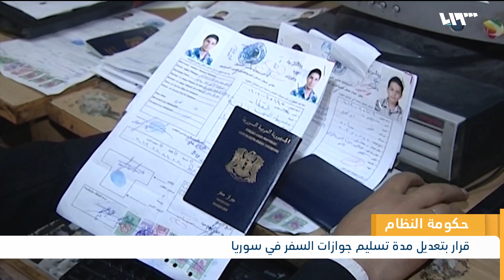النظام يعدل مدة منح الجوازات والسويداء تغلق مبنى حزبه البعثي | الشمل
دعا ناشطونَ إلى إضرابٍ عامٍّ في مدينةِ السويداء ضمن الحَراكِ المستمرِّ ضد النظامِ منذ قرابةِ ثلاثةِ أشهر..
أعلن " ‏مركز خدمة المواطن الإلكتروني"، تعديل مدة تسلم جواز السفر في سوريا، بعد أيام من إجراء مشابه لتقليص مدة الاستلام..
انتشرت في الآونة الأخيرة ظاهرة سرقة الإشارات واللوحات الطرقية المركّبة على شوارع و"أوتوسترادات" تصل بين مناطق سيطرة النظام، ما يتسبب في ارتفاع نسبة حوادث السير وتعريض حياة المواطنين للخطر..
قال مكتب الأمم المتحدة لتنسيق الشؤون الإنسانية إن أكثر الأطفال في شمال غربي سوريا لا يملكون وصولاً للمدارس الابتدائية..
توعدت الإدارة الذاتية الصحفيين العاملين بوسائل إعلام "غير مرخصة" في مناطق سيطرتها بالمحاسبة في حال إعداد تقارير صحفية من المنطقة..
ما هي آخر أخبار سوريا اليوم؟